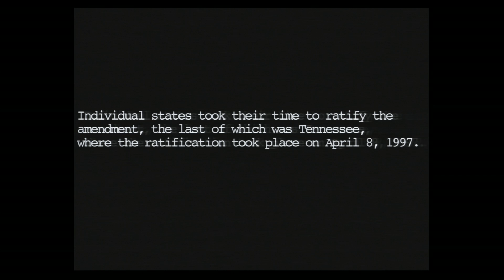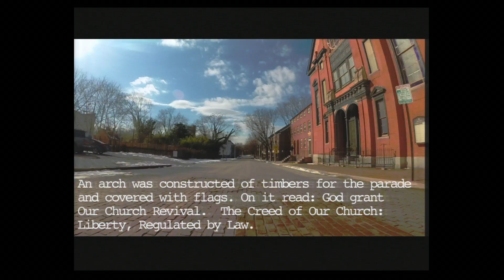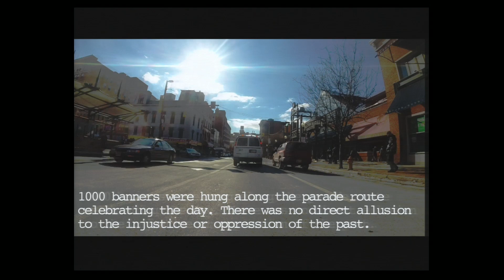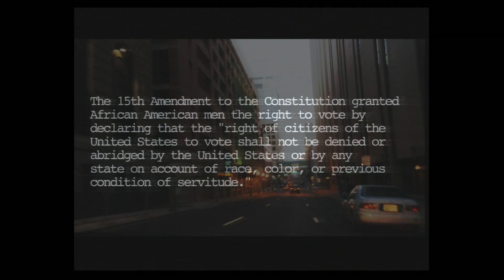Drone incubator in Baltimore: Project Calliope at TEDxBaltimore 2014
Project Calliope is a collaboration by Eliot Pearson Sr, Carol Bandura, Ellen Worthing, and Sarge Salman to develop and deploy innovative drone-based technologies for civilian use.